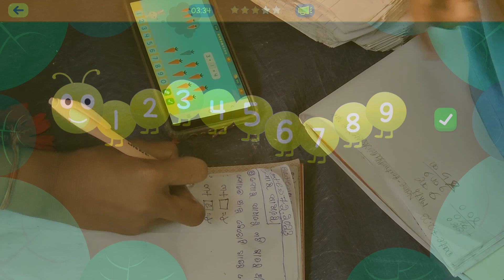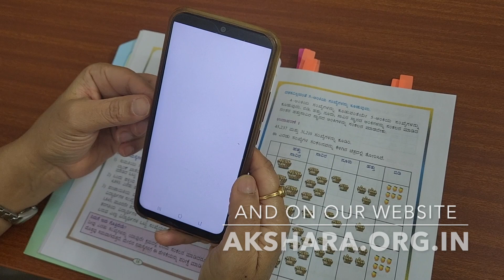Building Blocks - the free-for-all maths learning app !